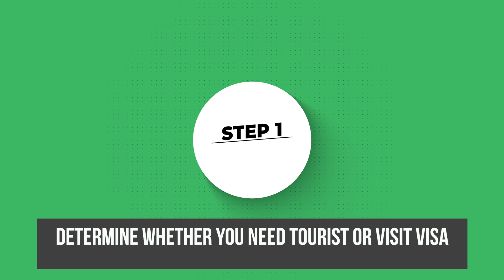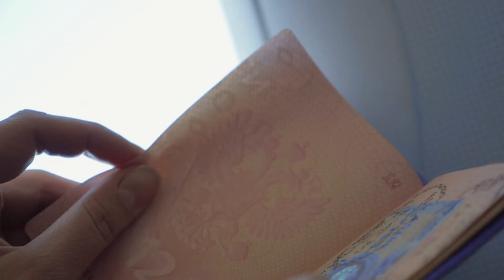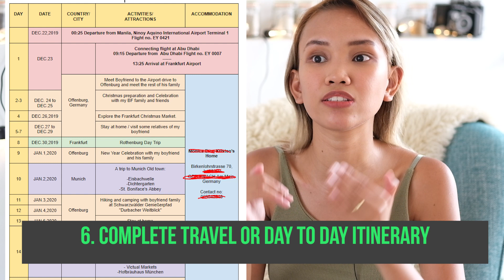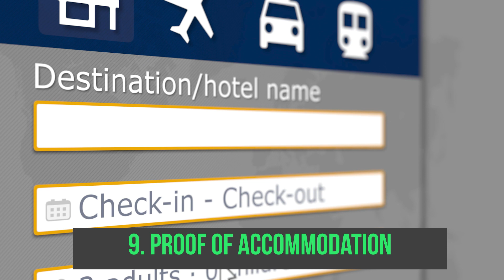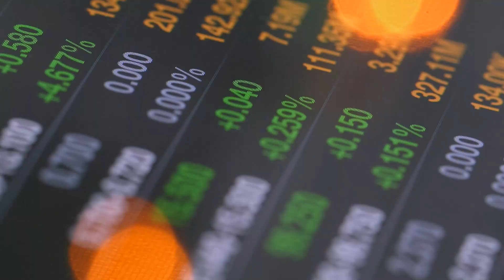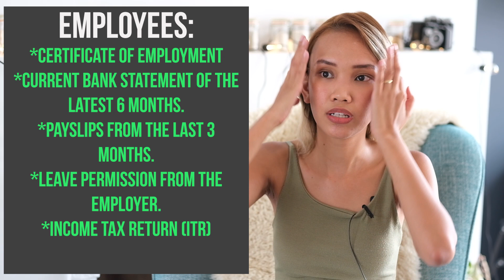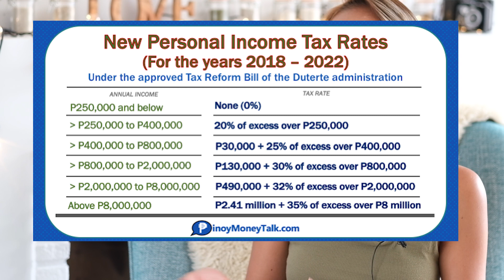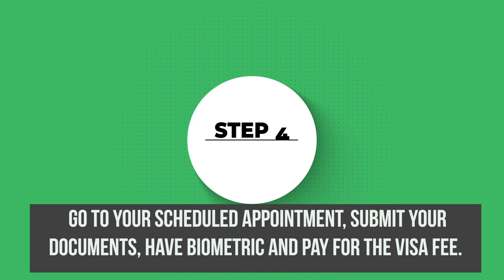HOW TO APPLY FOR GERMAN TOURIST/VISIT VISA FOR PHILIPPINE PASSPORT HOLDERS.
If you're interested in availing of our consultancy services or any of our other services, please visit our

for more tips, recommendations, and answers to your questions.

STEPS

1.  Determine whether you need a TOURIST or VISIT Visa
2. to look for the requirement checklist under the visa type that you choose Collect all the documents and make sure you have a photocopy of each.
3. They are the ones outsourced by the German Embassy to collect all applicants’ documents and biometrics.
4. Go to your scheduled appointment, submit your documents, have Biometric and pay for the visa fee.

Visa and Service Fee
Visa Fee - Php 4,500 (EURO 80)
For 6-12 years - Php 2,250 (EURO 40)
VFS processing fee - Php 960
5. Wait for the results and pray that you get your visa!

REQUIREMENTS LINKS:

*List of Schengen-recommended insurance companies in the
Philippines
*If you wanted to know the additional requirements you would need from your sponsor, check out my youtube video

Please still do check the requirement checklist for each short-term visa category, you can find it here: